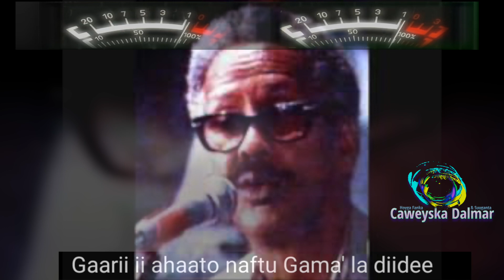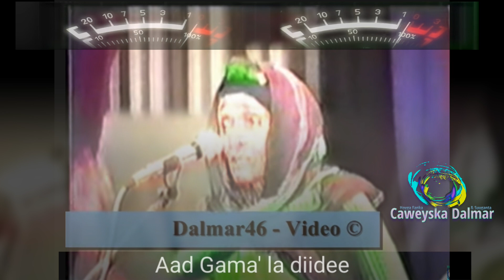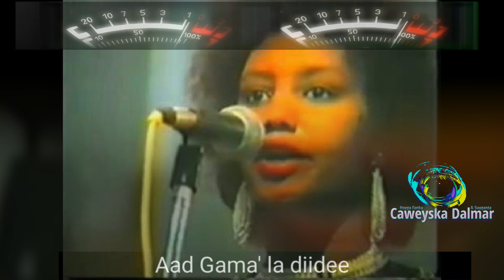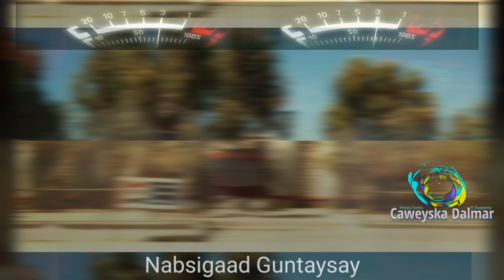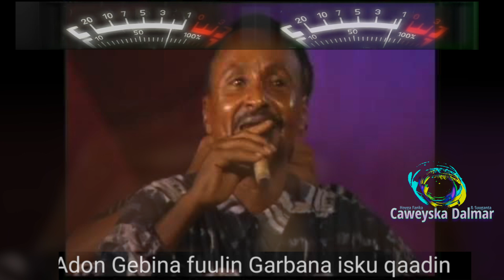Fadumo Cabdilaahi Maandeeq & Sooran aun | Heestii